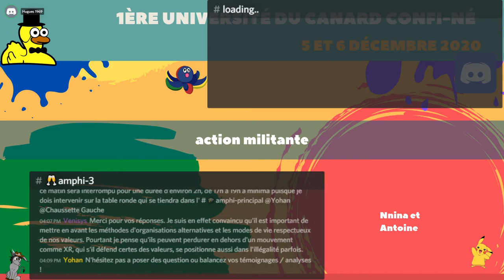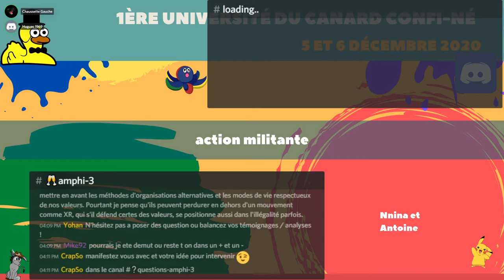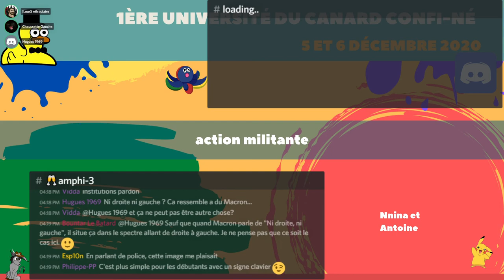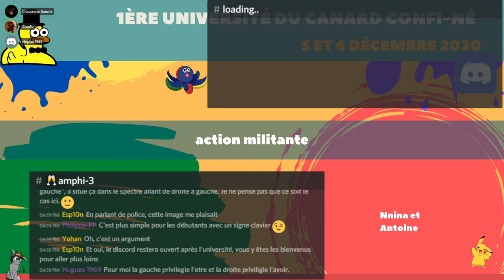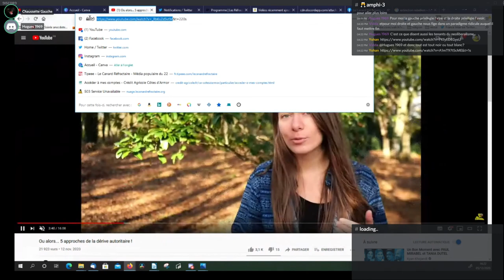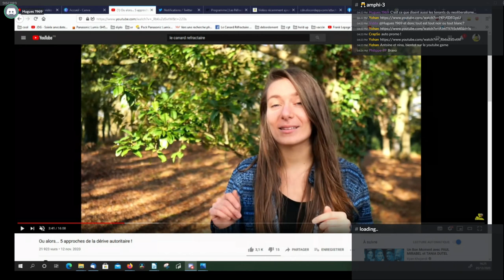De l’Action militante (suite) - Université du Canard Confiné - 05/12/2020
Nina et antoine continuent a parler de Extinction rebellion.